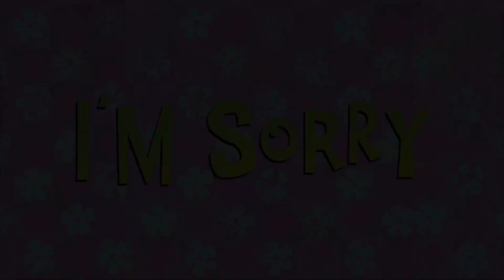Title Card Series S2 Ep 20: I’m Sorry (S2 FINALE!!)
Congratulations! We just made it to the end of season 2 and the start of season 3! We did it folks!
This was a request by @lollipopandbryce.

Music (as a request): Honolulu March

Episode Plot: Spongebob talks about his teenage timeline to Patrick, Squidward, and Gary

Additional Credits:

@dedenneguy_000 for the background of Breath of a Fresh Squidward